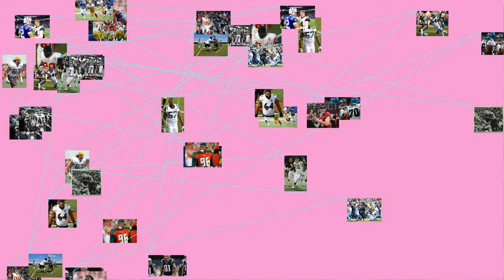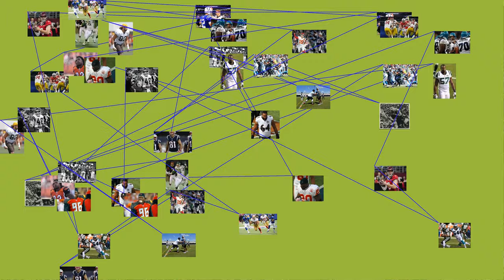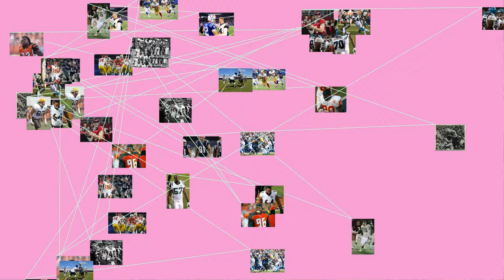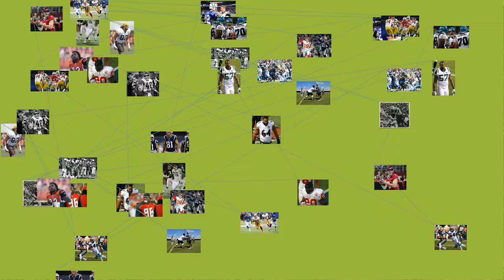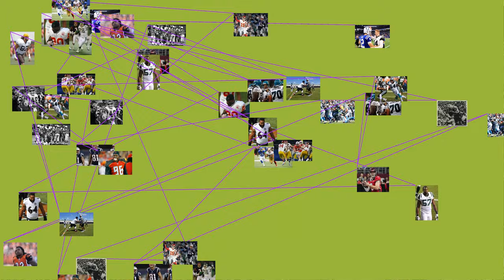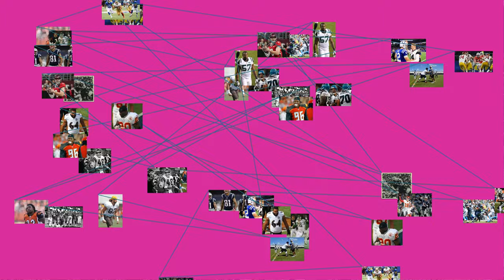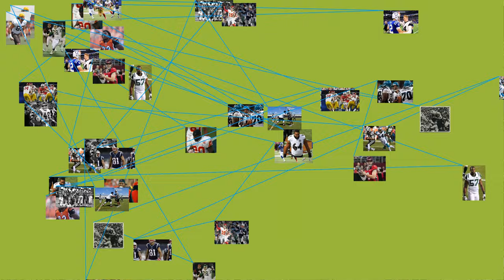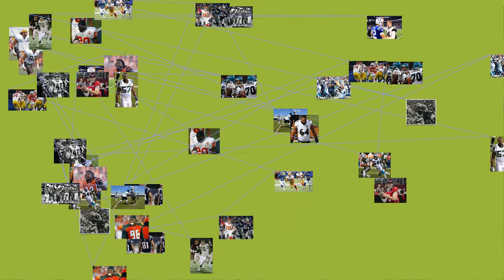MUST WATCH: The National Football League (NFL)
The National Football League (NFL) is a professional American football league consisting of 32 teams, divided equally between the National Football Conference (NFC) and the American Football Conference (AFC). The NFL is one of the four major professional sports leagues in North America and the highest professional level of American football in the world. The NFL's 17-week regular season runs from early September to late December, with each team playing 16 games and having one bye week. Following the conclusion of the regular season, six teams from each conference (four division winners and two wild card teams) advance to the playoffs, a single-elimination tournament culminating in the Super Bowl, which is usually held on the first Sunday in February and is played between the champions of the NFC and AFC.
The NFL was formed in 1920 as the American Professional Football Association (APFA) before renaming itself the National Football League for the 1922 season. After initially determining champions through end-of-season standings, a playoff system was implemented in 1933 that culminated with the NFL Championship Game until 1966. Following an agreement to merge the NFL with the American Football League (AFL), the Super Bowl was first held in 1967 to determine a champion between the best teams from the two leagues and has remained as the final game of each NFL season since the merger was completed in 1970. Today, the NFL has the highest average attendance (67,591) of any professional sports league in the world and is the most popular sports league in the United States. The Super Bowl is also among the biggest club sporting events in the world, with the individual games accounting for many of the most watched television programs in American history and all occupying the Nielsen's Top 5 tally of the all-time most watched U.S. television broadcasts by 2015.
The Green Bay Packers hold the most combined NFL championships with 13, winning nine titles before the Super Bowl era and four Super Bowls afterwards. Since the creation of the Super Bowl, the Pittsburgh Steelers and New England Patriots both have the most championship titles at six. The Patriots are the NFL's current champions following their victory over the Los Angeles Rams in Super Bowl LIII.